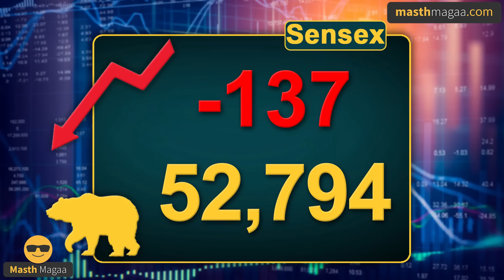PM Modi Ready For Third Term! | Karnataka Politics | Mansoon Rains Masth Magaa Full News Amar Prasad